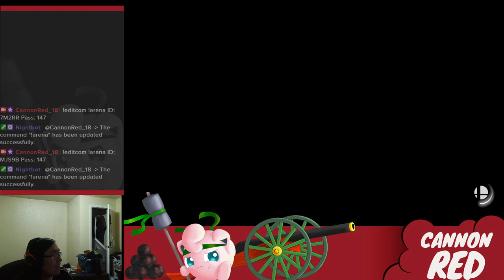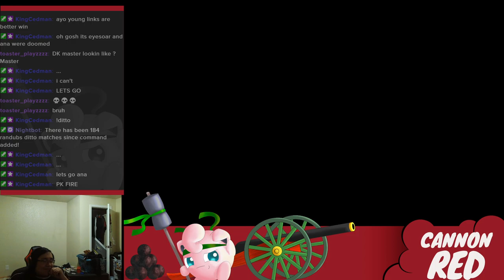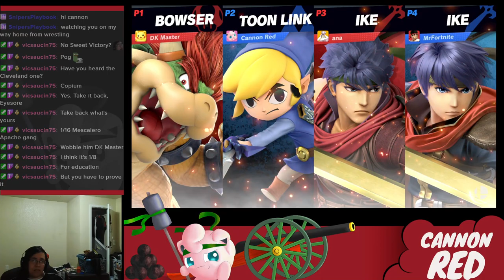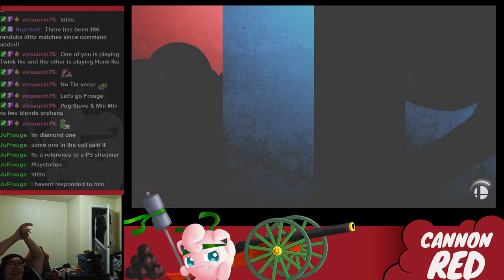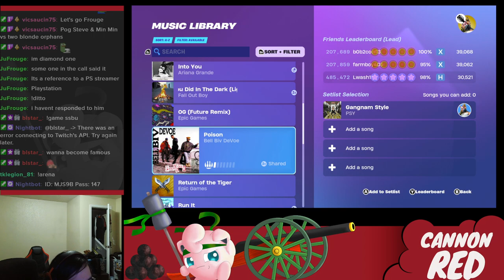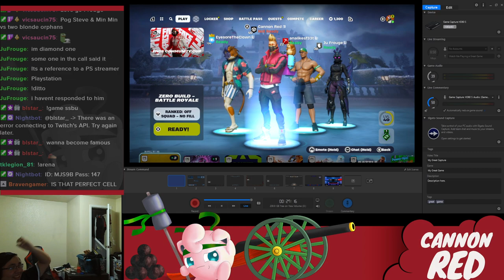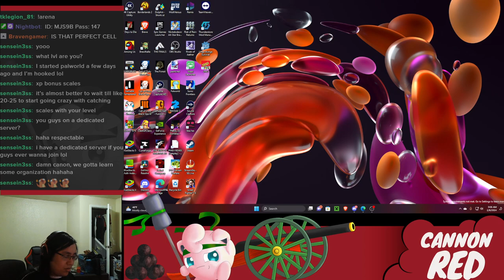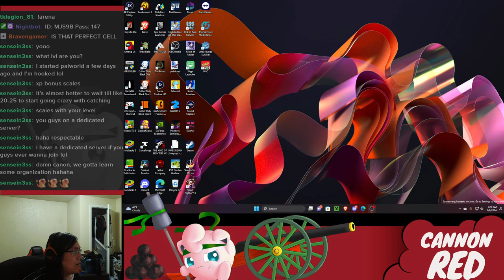Jimmy Buffet Airdodge !arena